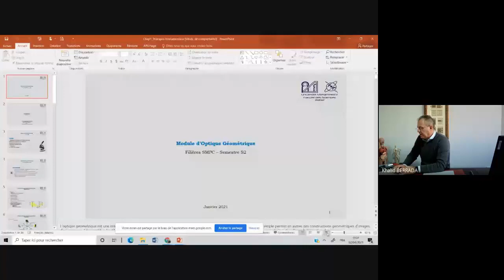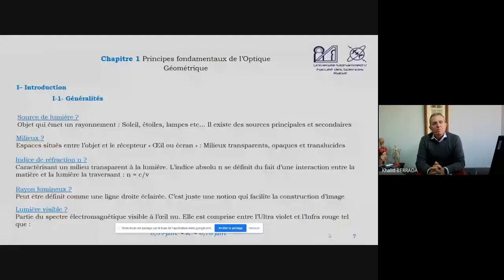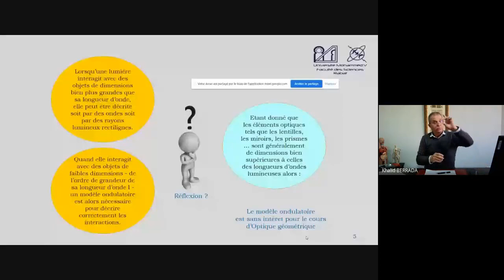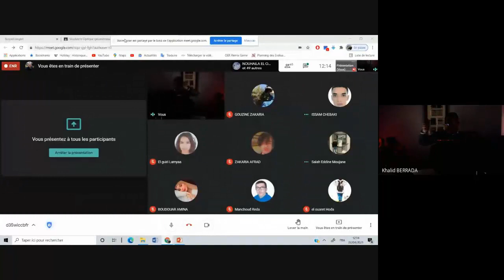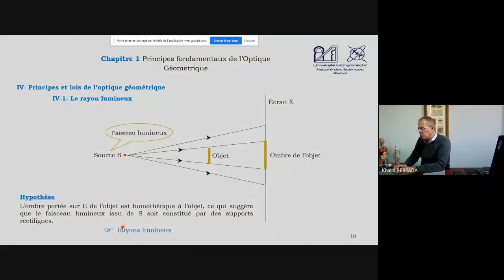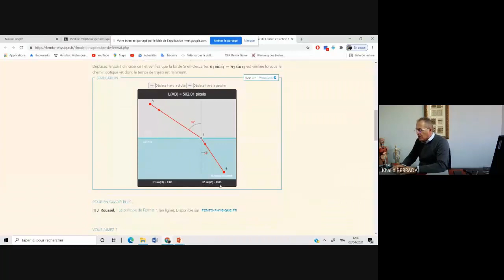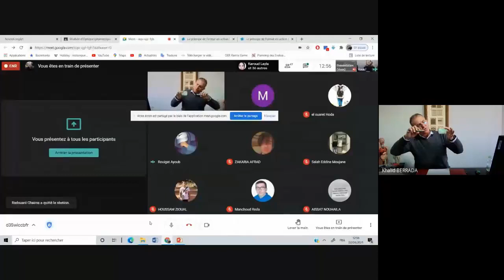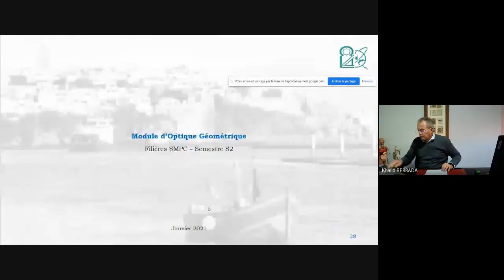Séance N°1_Cours Optique Géométrique en ligne_Semaine 29/03 au 4/04/2021